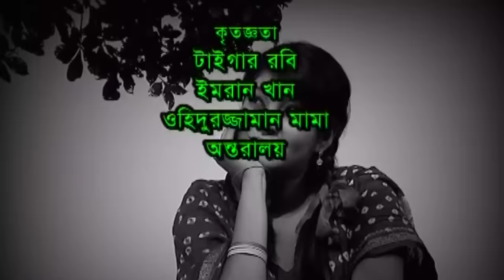Aloshpur | Episode 16-20 | Chanchal Chowdhury | Bidya Sinha Mim | A Kha Ma Hasan | Bangla Natok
Natok : Aloshpur
Directed : Al Hajen
Produced : Azad
Starring :  Fazlur Rahman Babu, Chanchal Chowdhury, Bidya Sinha Mim, A Kha Ma Hasan, Alvee, Rahmat Ali, Doly Jahur, Chitrolekha Guho, Dhan, Lutfor Rahman George, Rifat Chowdhury, Arfan Chowdhury, Shamim Sarker.
Story : Mohammad Mamun-Ar-Rashid
Language : Bengali
Label : Cd Choice